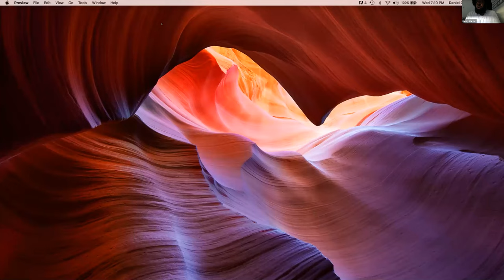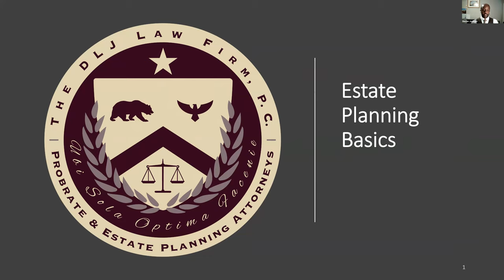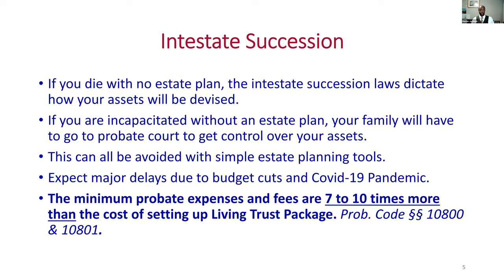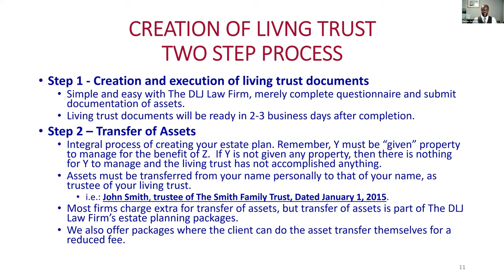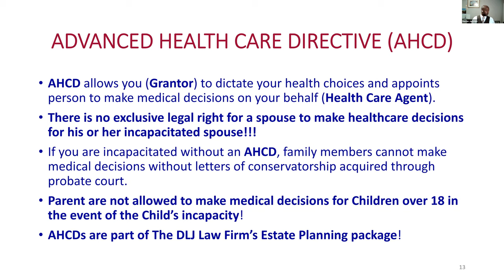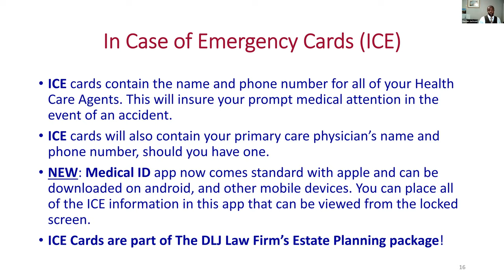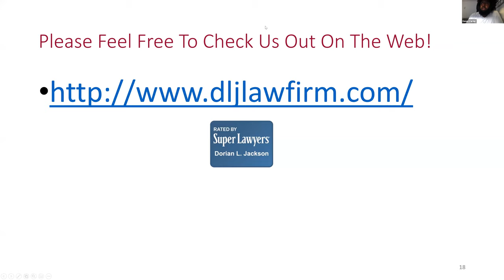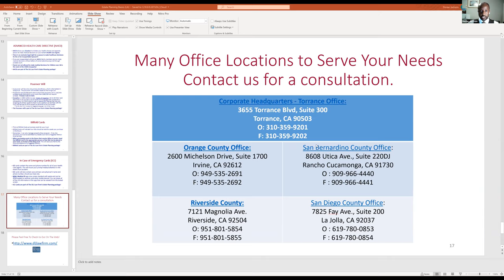Buy Back The Block L.A. | Estate Planning 101 with Attorney Dorian Jackson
We were incredibly honored to have Attorney Dorian Jackson as our special guest for this Estate Planning 101 session. Dorian has been recognized several times as one of the top estate planning attorneys in California and gave us a ton of gems. We went through what trusts are, what a will is, and what probate is, and he even went deeper and gave us some of the gems necessary to navigate getting plans setup for our families. You definitely want to watch this and contact this brother if you are in California to get things setup for you and your's. Don't be crying the blues later! We are giving you what you need right here right now so use it!